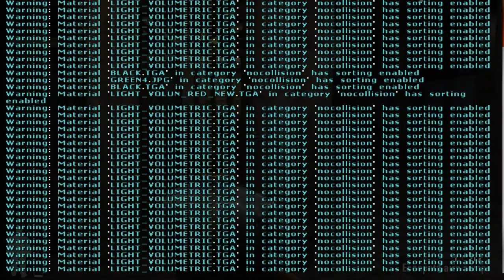HEY!!! Jugando al Max Payne (parte 8) El Ragna Rock Madafaca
Que onda , otra estúpida parte en este jugo tan dramático , me aventuro en el Ragna Rock, ni puta idea de lo que hay !!